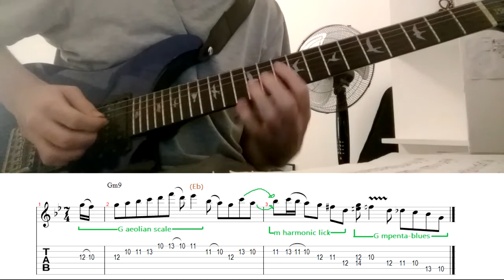#45 MAREK NAPIORKOWSKY - 7/4 Aeolian mode (Sheet music + Tabs & Analysis)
Taken from his solo on In Between
Odd Times we are living Series! #11 Lick